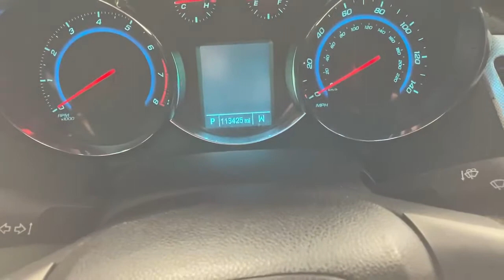2015 CHEVROLET CRUZE LTZ SEDAN 4D FWD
2015 CHEVROLET CRUZE LTZ SEDAN 4D FWD